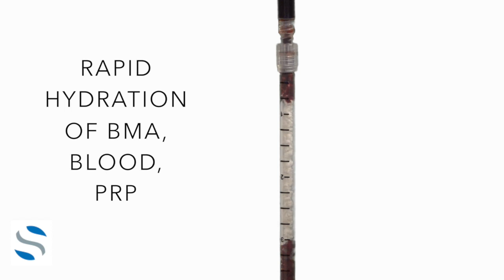Graftgun with Ossify